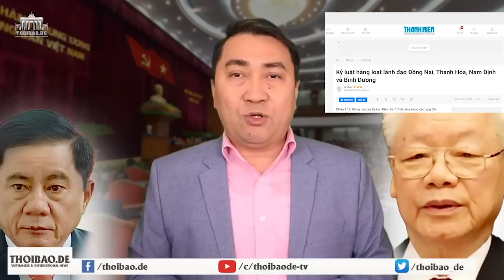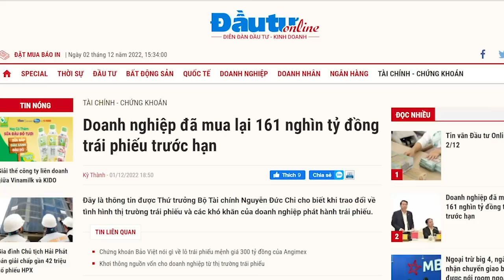Đánh lớn! Ông Trọng cho càn quét từ Bắc chí Nam, hàng loạt quan to bị cho “hun khói”.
Sẽ có những lần ông Nguyễn Phú Trọng đánh lớn, sẽ có thêm quan chức bị quẳng vào lò. Tuy nhiên, người dân thì vẫn không được gì trong chiến dịch rầm rộ này. Nó chỉ mang lại cái tiếng cho ông Tổng Bí thư Nguyễn Phú Trọng.